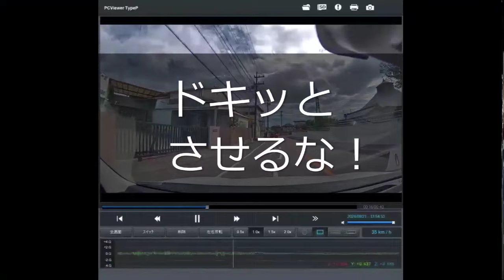迷惑運転者たち No.1996 覗きこむ変人！・・信号無視を注意した結果・・【危険運転】【ドラレコ】【事故】